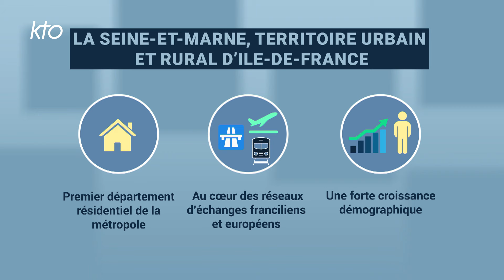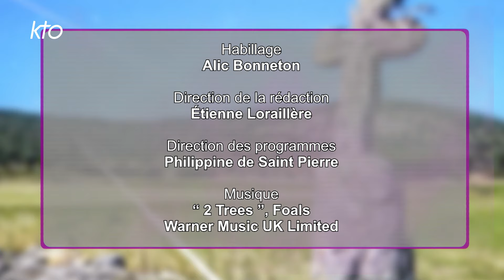Mgr Jean-Yves Nahmias - Diocèse de Meaux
Mgr Jean-Yves Nahmias, évêque du diocèse de Meaux, est l'invité de "La vie des diocèses" pour parler de l'actualité et des enjeux pastoraux de l'Eglise catholique en Seine-et-Marne.

REPORTAGE : « Comment sanctifier le dimanche ? » C'est une question posée dans la dernière lettre pastorale de Mgr Nahmias. En effet, le dimanche, jour du Seigneur, ne se résume pas à la messe : repas fraternels en paroisse, visites à des personnes isolées, approfondissement de la parole de Dieu en famille... les propositions sont variées. Notre reporter Ophélie Marien a suivi une famille du diocèse, qui témoigne tout simplement de la façon dont elle vit ce « premier jour de la semaine » pour les chrétiens !

INTERVIEW : Depuis une quinzaine d'années dans le diocèse de Meaux, il y a des demandes de baptême venant d'adolescents, mais depuis environ 3 ans, ce phénomène s'est fortement accéléré. En 2023, on comptait 150 jeunes lors de l'appel décisif ; en 2024, ils seront environ 200. Alors, qui sont ces adolescents qui viennent demander les sacrements de l'initiation chrétienne, comment arrivent-ils jusqu'à l'Eglise et quelles sont leurs attentes ? Mgr Guillaume de Lisle, évêque auxiliaire de Meaux, nous apporte quelques éléments de réponse.

Une émission présentée par Honorine Grasset.